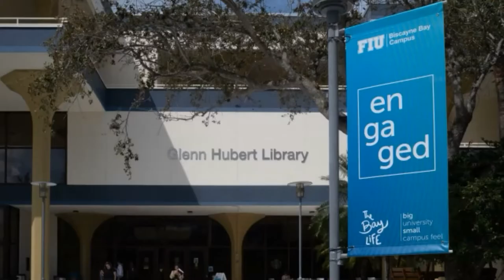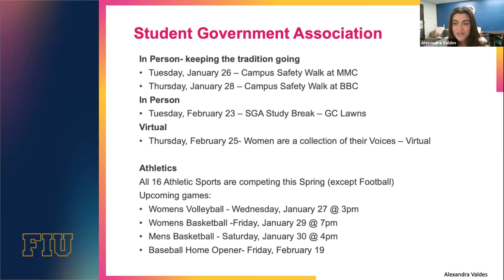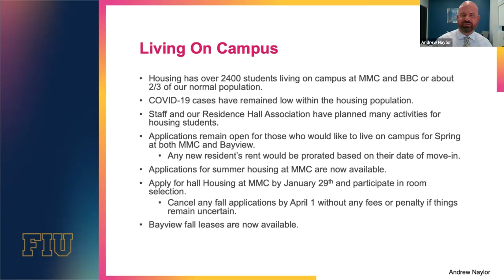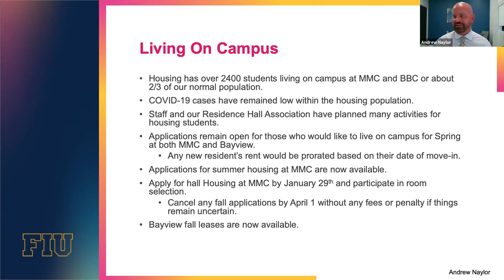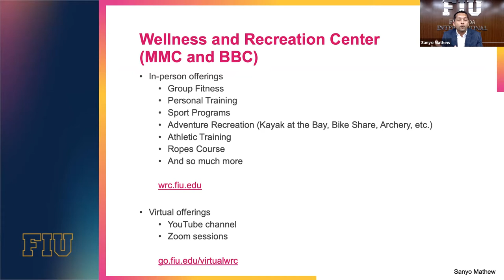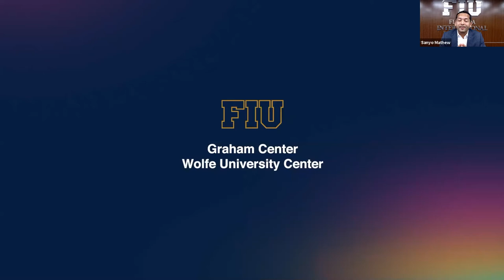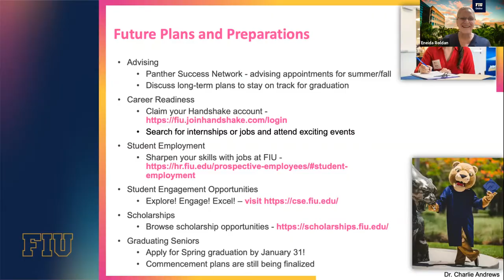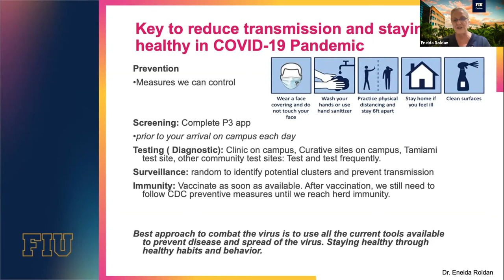Student Townhall Jan.25